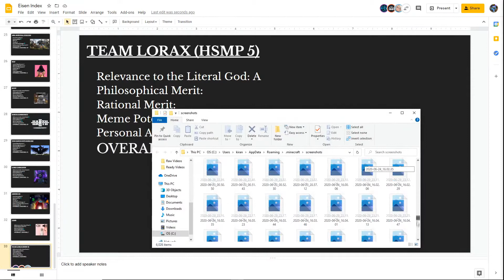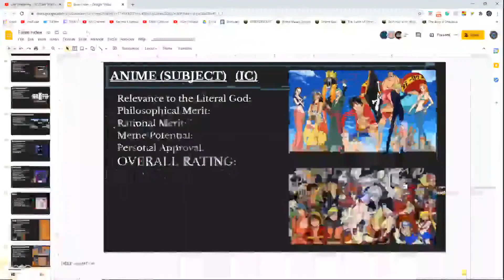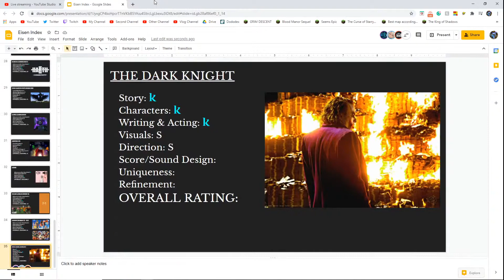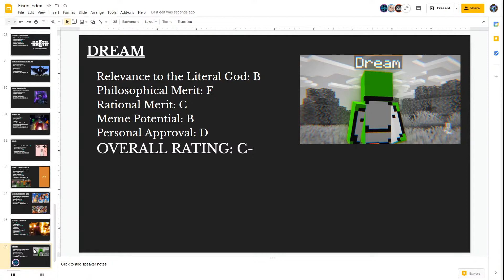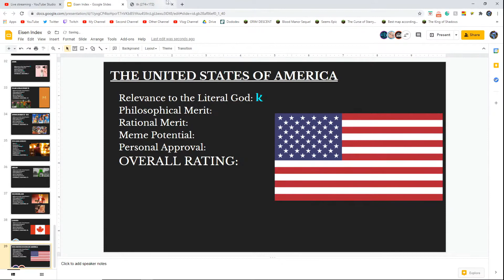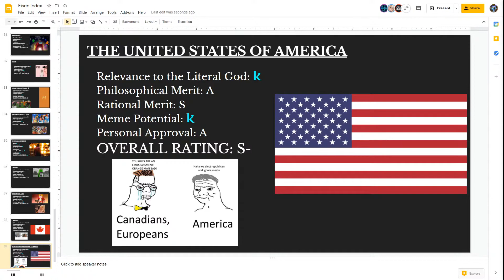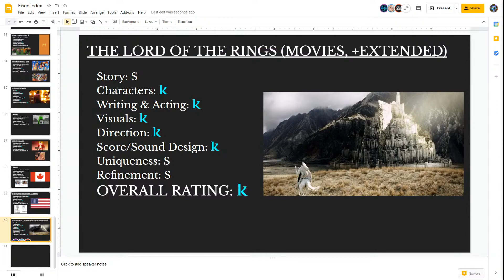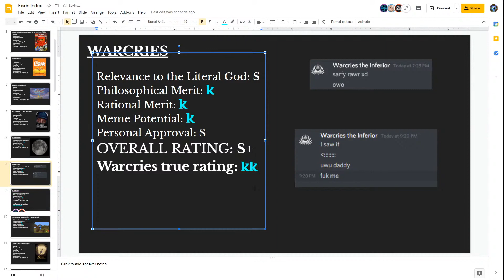The Eisen Index - Episode 5 (GUEST: SAAM)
Another Eisen Index video, this one was edited by Warcries!
I do a variety of videos! All videos are edited by me unless stated otherwise. My classic outro (this isn't used for EVERY video) is Patient of the Night by this guy
0:00 Intro
3:04 Team Lorax
14:57 Anime
27:13 The Dark Knight
34:33 Dream
44:23 Technoblade
51:54 Canada
1:02:36 The United States of America
1:13:04 LOTR Movies
1:27:43 Saam
1:40:16 Outro